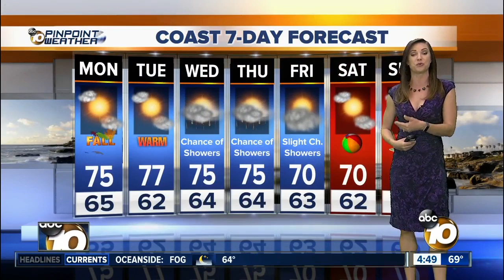10News Pinpoint Weather with Meteorologist Megan Parry